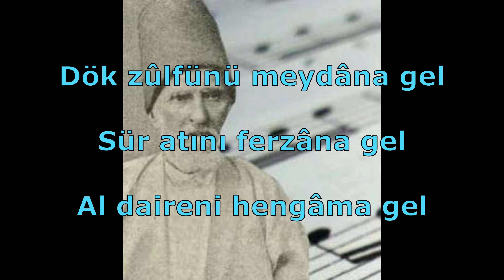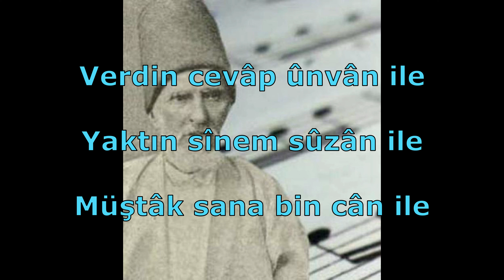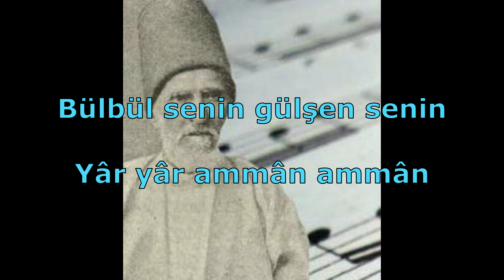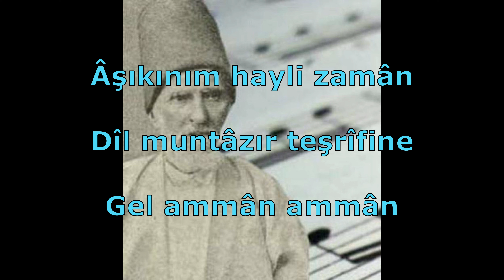"Dök Zülfünü Meydana Gel" Sözleri İle....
Bugün güftesi Âşık Hıfzî, bestesi Tanburi Mustafa Çavuş'a ait "Dök Zülfünü Meydana Gel" isimli,  Hisar Buselik makamındaki eseri Mülkiye Toper'in unutulmaz sesiyle beğeninize sunuyoruz. Keyifli dinlemeler...